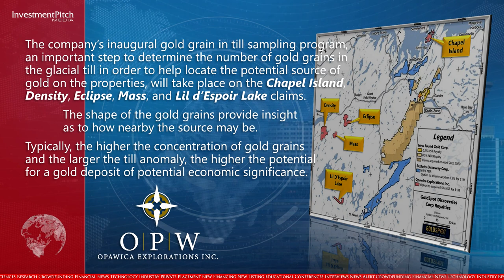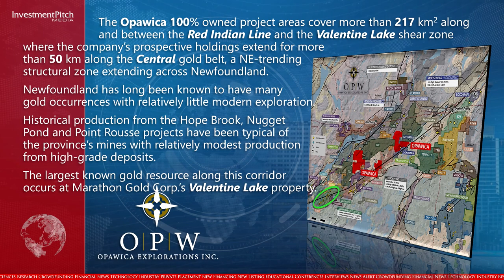Opawica mobilizes crew for gold grain in till sampling and prospecting on its Newfoundland projects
Opawica Explorations’s inaugural gold grain in till sampling program, an important step to determine the number of gold grains in the glacial till in order to help locate the potential source of gold on the properties, will take place on the Chapel Island, Density, Eclipse, Mass, and Lil d’Espoir Lake claims.